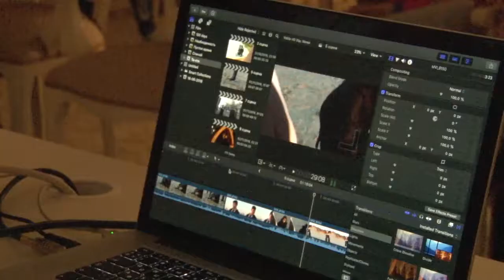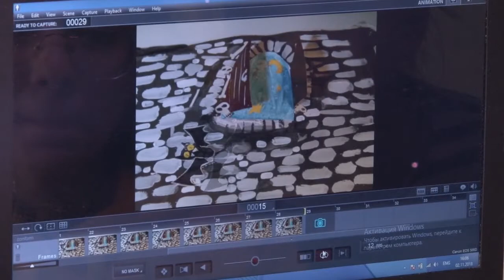Киноканикулы устроили для гостей в отеле Анапы